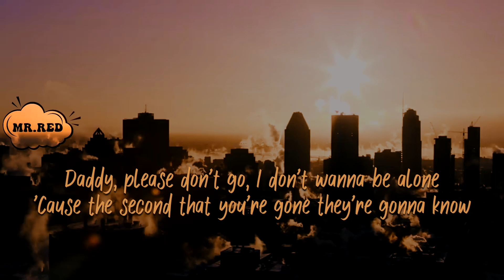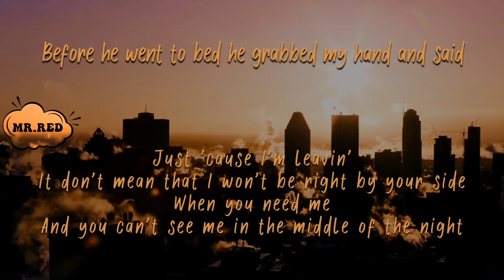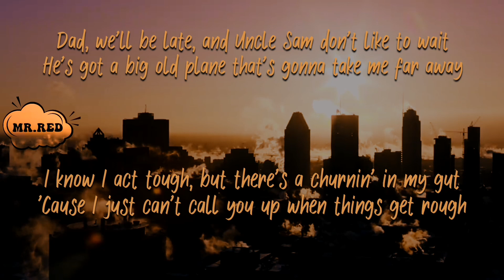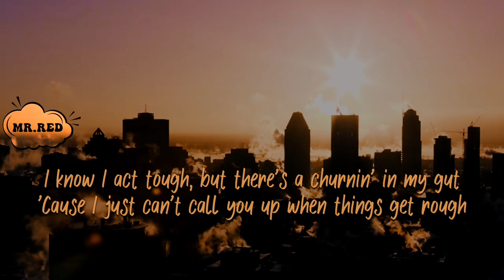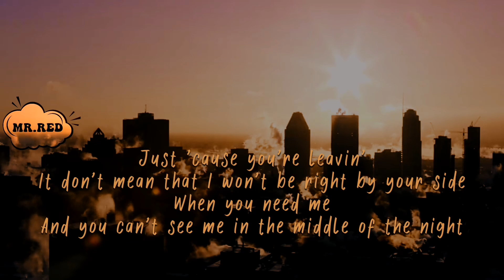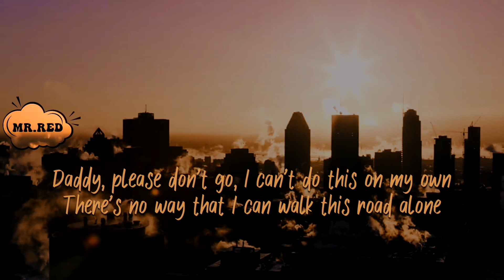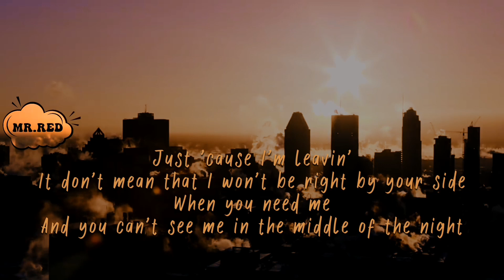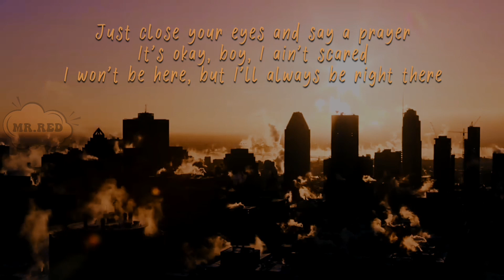Luke Combs - Even Though I'm Leaving (Lyrics)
Daddy, I'm afraid, won't you stay a little while?
Keep me safe 'cause there's monsters right outside
Daddy, please don't go, I don't wanna be alone
'Cause the second that you're gone they're gonna know
Before he went to bed he grabbed my hand and said

Just 'cause I'm leavin'
It don't mean that I won't be right by your side
And you can't see me in the middle of the night
Just close your eyes and say a prayer
It's okay, I know you're scared when I'm not here
But I'll always be right there
Even though I'm leavin', I ain't goin' nowhere

Dad, we'll be late, and Uncle Sam don't like to wait
He's got a big old plane that's gonna take me far away
I know I act tough, but there's a churnin' in my gut
'Cause I just can't call you up when things get rough
Before I left, he hugged my neck and said

Just 'cause you're leavin'
It's okay, I know you're scared, I might be here
Even though you're leavin', I ain't goin' nowhere

I never thought I'd see the day I had to say goodbye
Daddy, please don't go, I can't do this on my own
There's no way that I can walk this road alone
Well, daddy grabbed my hand and said

It's okay, boy, I ain't scared
I won't be here, but I'll always be right there
I ain't goin' nowhere